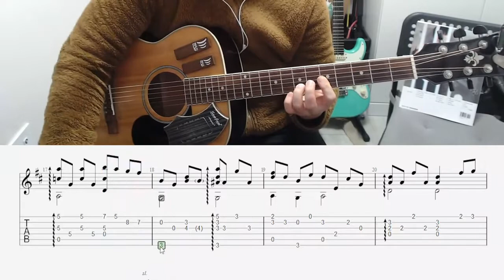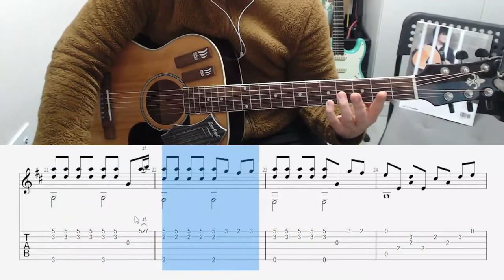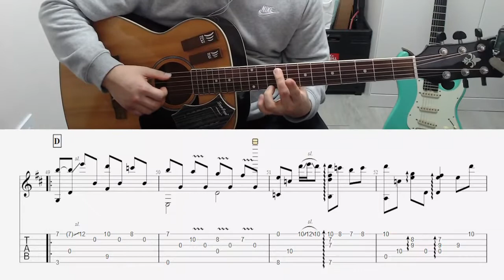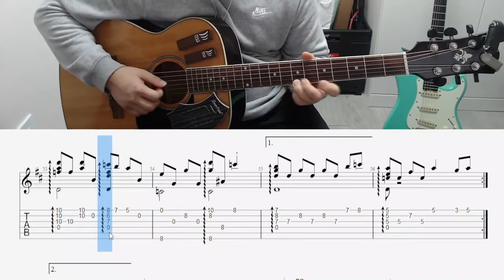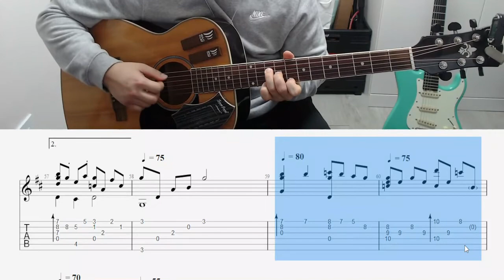Kotaro oshio - Cherry Blossom Time Guitar lesson Full video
기존 볼륨이 작아 볼륨을 키우고
영상을 하나로 편집하였습니다

강의 진행 순서 = 곡 진행 순서

00:00 INTRO

04:22 A Part

11:00 B Part

18:40 A2 + B2 Part

22:12 C Part

28:11 D + Ending Part